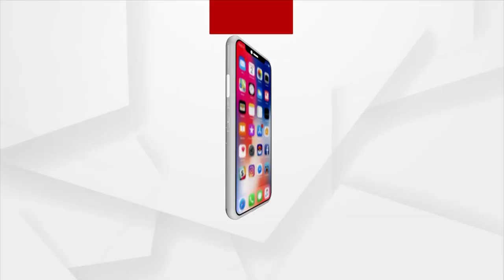ଗୋଷ୍ଠୀ ସଂଘର୍ଷରେ 40ରୁ ଅଧିକ ବୋମାମାଡ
ପୁରୀ ବହ୍ମଗିରି ନାଥପୁର ଅଞ୍ଚଳରେ ଗୋଷ୍ଠୀ ସଂଘର୍ଷରେ 40ରୁ ଅଧିକ ବୋମାମାଡ । ଘଟଣାରେ 10ରୁ ଅଧିକ ଆହତ ହୋଇଥିବା ବେଳେ ଜଣେ ଗୁଳିମାଡରେ ଗୁରୁତର ହୋଇଥିବା ସୂଚନା ମିଳିଛି ।  ଗୁଳିମାଡରେ ସ୍ଥାନୀୟ ଅଞ୍ଚଳର ରୂପକ ଭୋଇ ଗୁରୁତର ହୋଇଥିବା ବେଳେ ତାକୁ କେରାଣ୍ଡିଆ ଡାକ୍ତର ଖାନାରେ ଭର୍ତି କରାଯାଇଛି